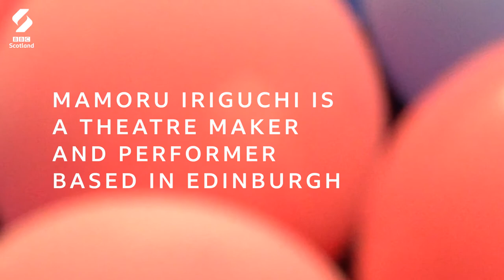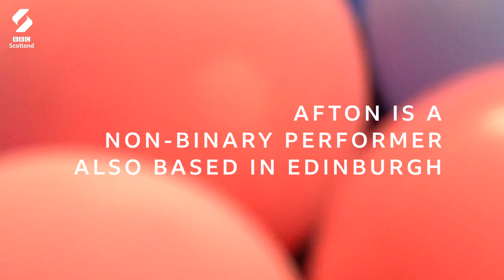Injecting Comedy Into Sex Education | Loop - Edinburgh Special | BBC Scotland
Mamoru Iriguchi explains the idea behind his new play Sex Education Xplorers, a piece of comedy theatre that gives a light-hearted but informative perspective on sex education.